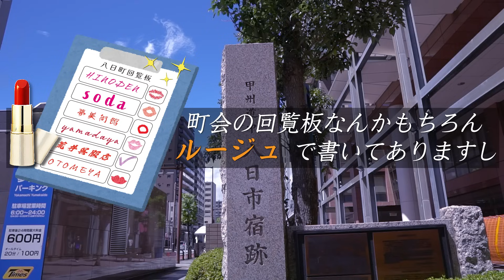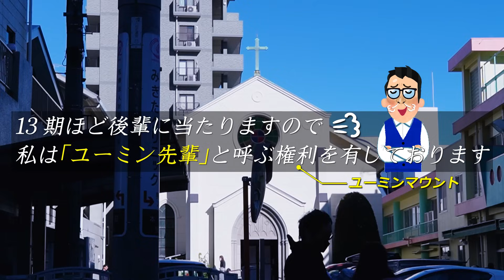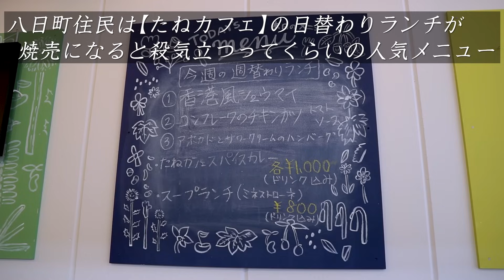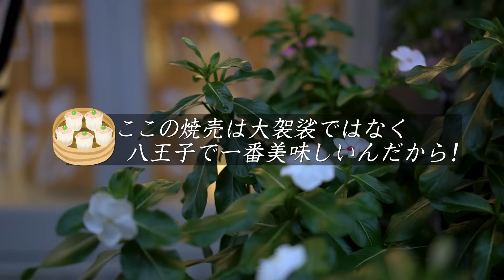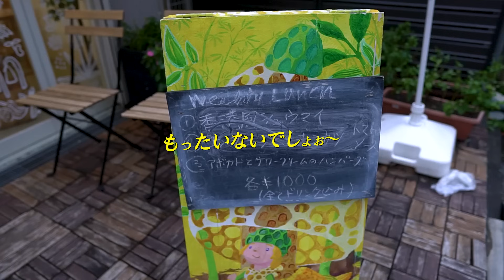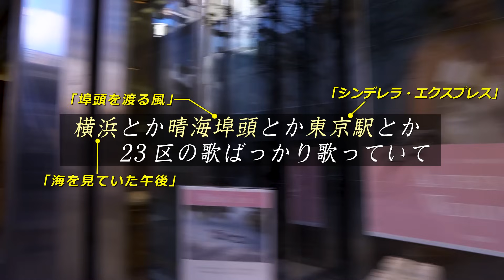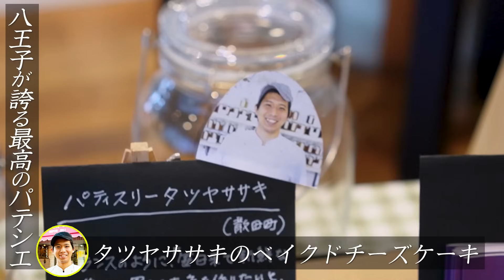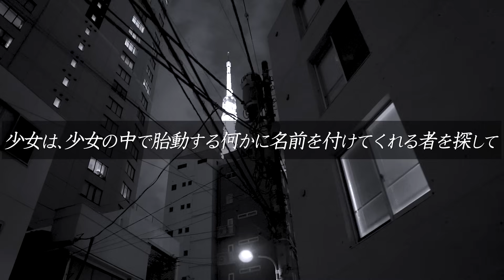八王子ユーミンの実家の前の飯屋が旨過ぎる件！たねカフェ・まちの駅八王子ちとせや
八王子市八日町の隠れた旨いもんをご紹介！
★地元民が大好きなシュウマイ定食を出す店【たねカフェ】八日町７−１８
★宿場町名物おむすびと豚汁【まちの駅八王子ちとせや】八日町３−１４